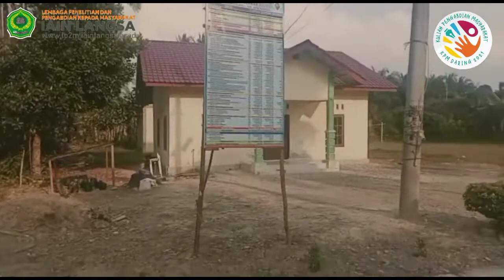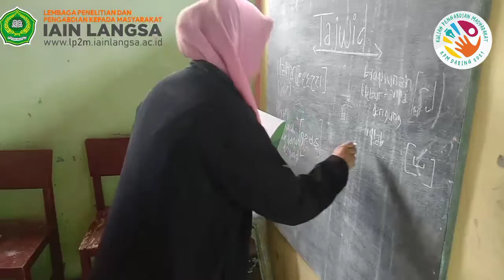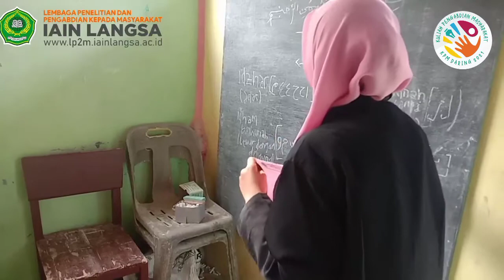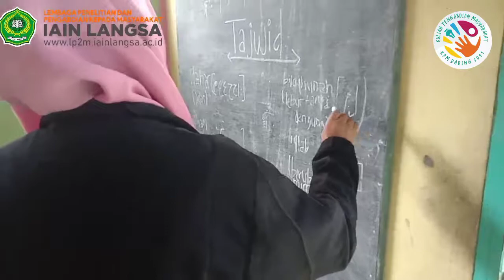video dokumentasi - KPM IAIN LANGSA